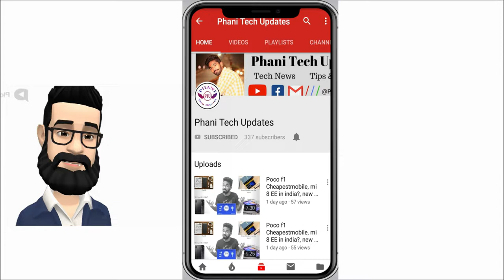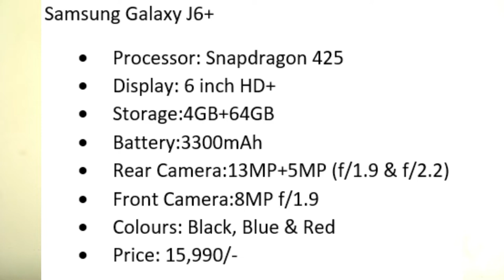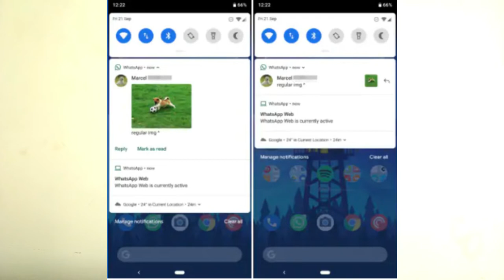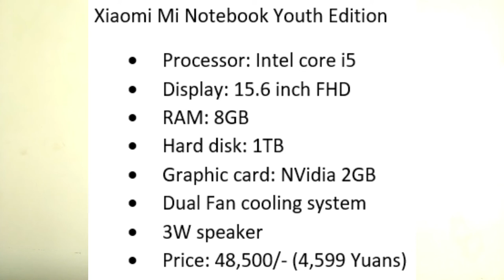Episode - 14 Android 9 for Oneplus 6, Whatsapp new feature,Xiaomi notebook in Tech News(Telugu)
Contents
1.Samsung Galaxy new Mobiles
2.Samsung Galaxy J4+,J6+
3.Android 9 for oneplus 6
4.Pixel 3, Pixel 3 xl
5.Whatsapp New feature
6.Poco F1 Update
7.Xiaomi Mi notebook
8.Redmi note 5 pro MIUI 10